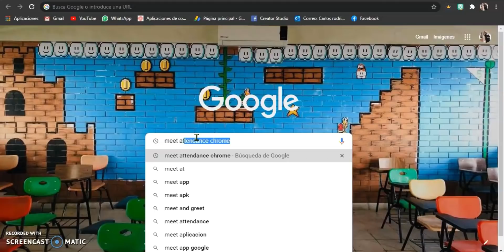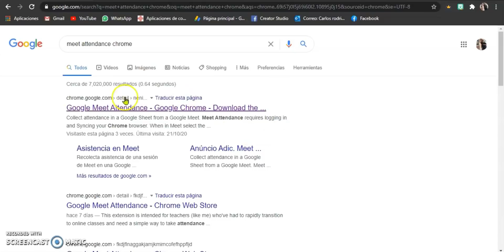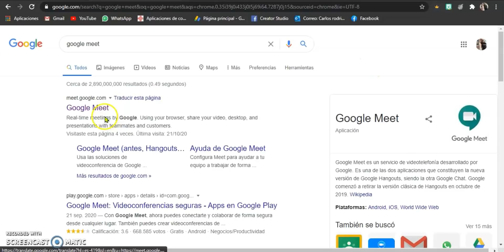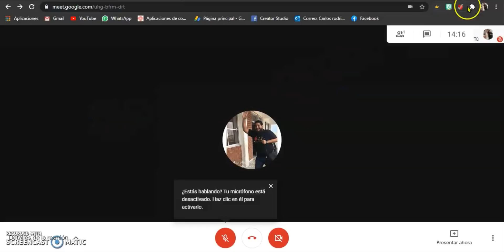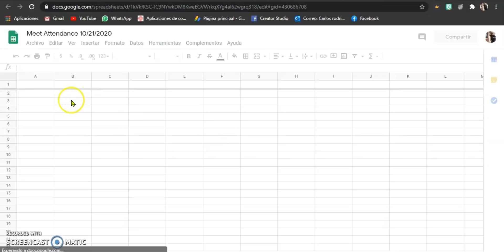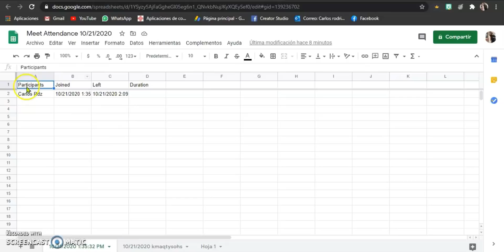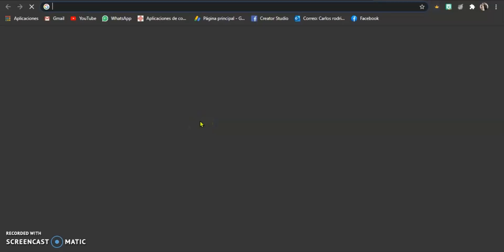COMO TOMAR ASISTENCIA AUTOMÁTICAMENTE EN GOOGLE MEET